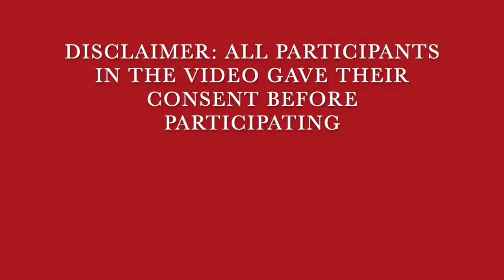Halifax West Mistletoe Video 2018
We hope you enjoy watching this yearly West tradition.